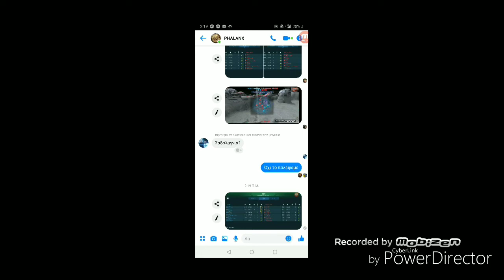PHALANX vs GODZ